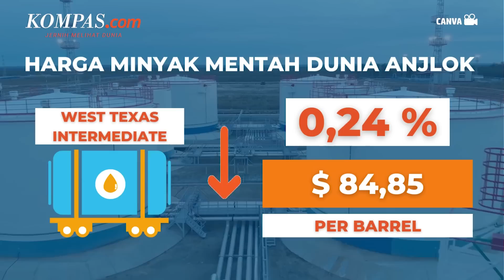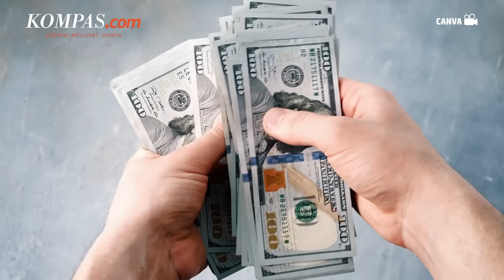Harga Minyak Dunia Turun, Ini Faktor Penekannya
Harga minyak mentah dunia mengalami penurunan pada akhir perdagangan Senin (24/10/2022). Pergerakan harga minyak dunia dipengaruhi oleh rendahnya permintaan China, nilai tukar dollar AS, hingga potensi kenaikan suku bunga yang agresif. Mengutip CNBC, harga minyak berjangka Brent untuk kontrak Desember turun 0,03 persen menjadi 93,47 dollar AS per barrel. Pun demikian, dengan harga minyak mentah West Texas Intermediate yang juga turun 0,24 persen menjadi 84,85 dollar AS per barrel.

Penulis : Kiki Safitri
Penulis Naskah: Musayadah Khusnul Khotimah
Narator: Musayadah Khusnul Khotimah
Video Editor: Monalisa Utami
Produser: Agung Wisnugroho